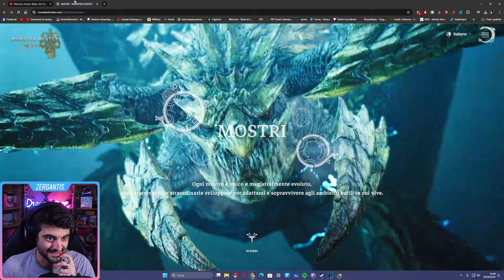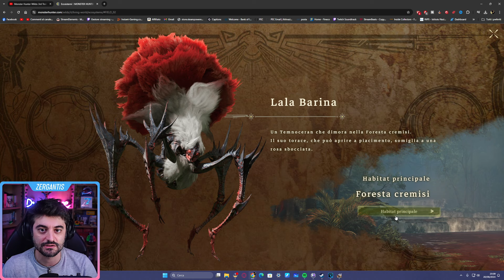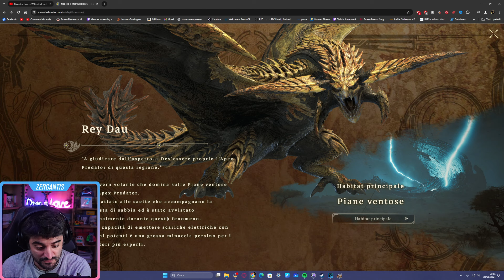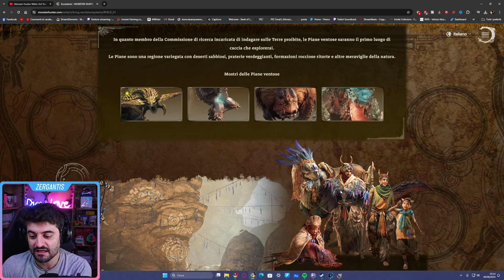LALA BARINA & REY DAU: I NUOVI MOSTRI di MONSTER HUNTER WILDS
Durante la ONL del Gamescom 2024, Capcom ha mostrato due nuovi mostri: LALA BARINA & REY DAU. Analizziamo il trailer nuovo di Monster hunter wilds